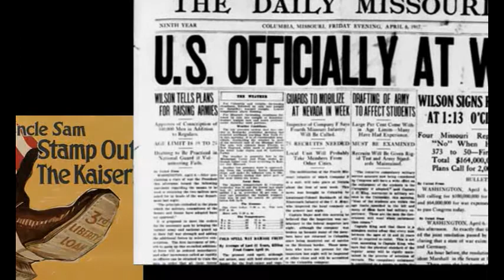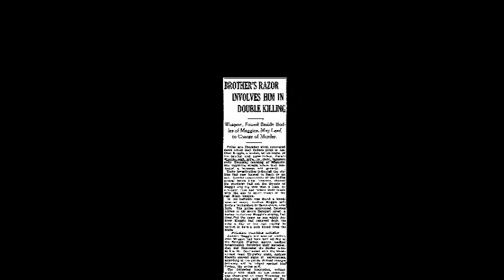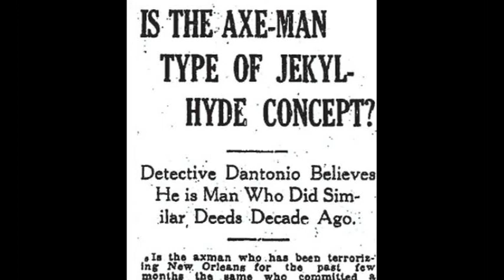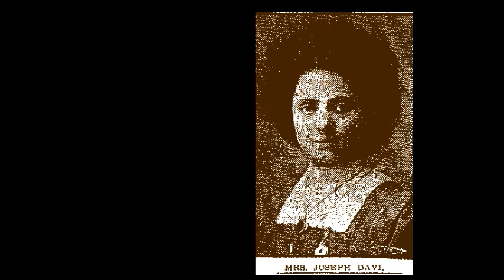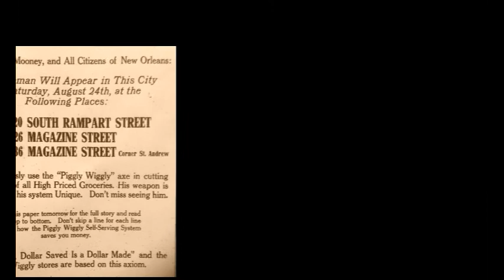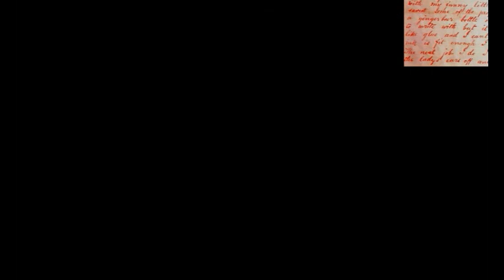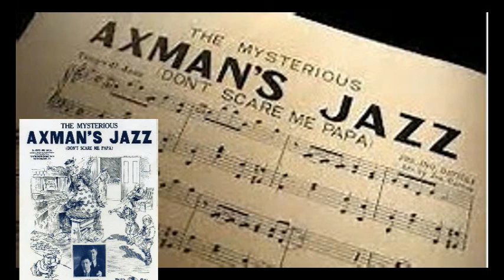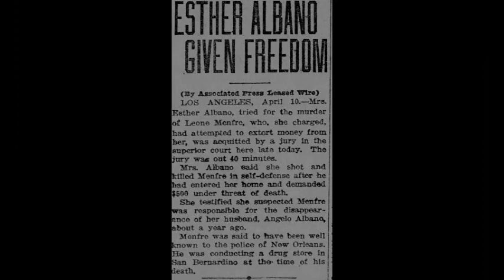"The Axman of New Orleans" [An Ax-Wielding Maniac]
Short documentary from author, historian, and educator, Alan G. Gauthreaux, regarding the early twentieth century serial killer known as "The Axman,"  who hunted in the city of New Orleans between 1918 and 1919. The video also investigates the crimes, victims, and theories surrounding the killer's identity and how past historians and investigators have promulgated myths to name the killer.